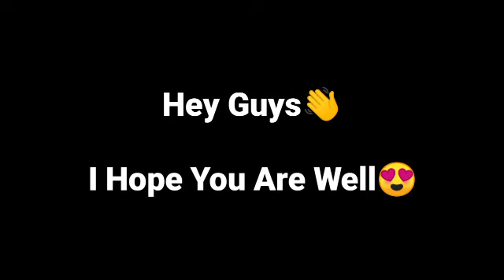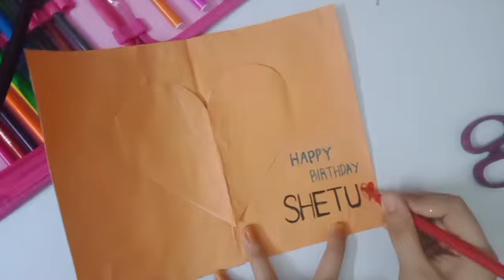Happy Birthday Shetu❤️ | DIY Heart Pop Up Card | Iqra's Art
This is My 30 Days 30 Videos Challenge's
9th Episode.

Today Is My School Bestie Shetu's Birthday.
So I made Birthday Card For Her🥰.

HAPPY BIRTHDAY SHETU🎂❤️
Miss You So Much Shetu.
I wish one day we all besties will be together🥰🥺

🎶🎶🎶Background Music🎶🎶🎶

Uploaded On : 9th October 2021